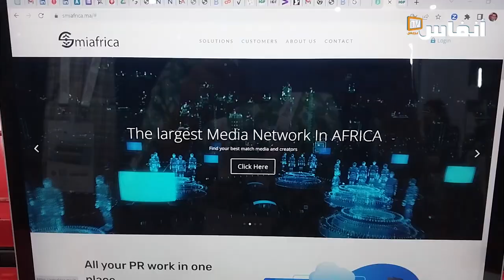ساف: تسعى مبادرتنا الإعلامية لتطوير دور الصحفي في اقتصاد صناعة المحتوى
مبادرة الإعلام الذكي لأفريقيا SMIAfrica.ma مشروع تحمله تعاونية رقمية مغربية تم اختياره رسميًا من قبل معرض جايتكس إفريقيا 2023 بمراكش، وذلك بدعم من وكالة التنمية الرقمية المغربية. ويتكون من مجموعة من الصحفيين المستقلين في إطار منصة رقمية تعتمد نموذجًا اقتصاديًا مبتكرًا وحوكمة تضامنية.